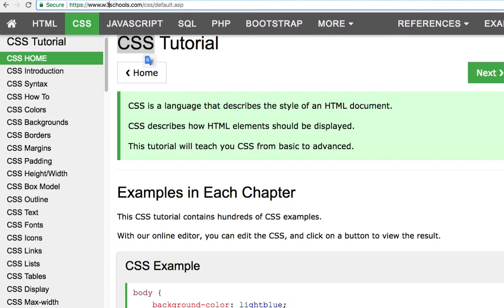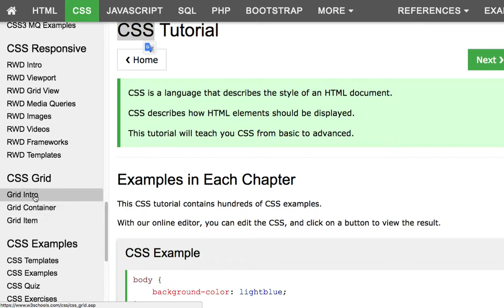CSS 001 Intro